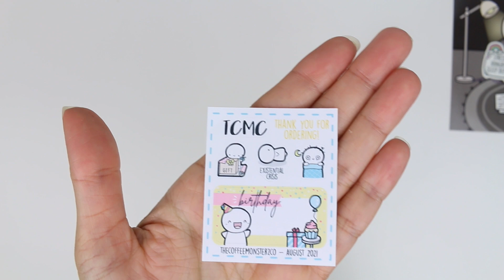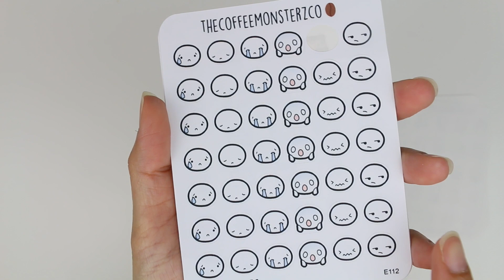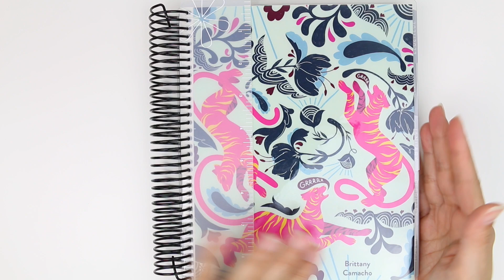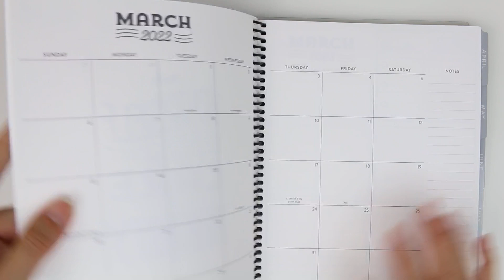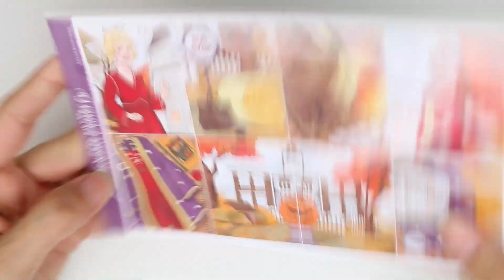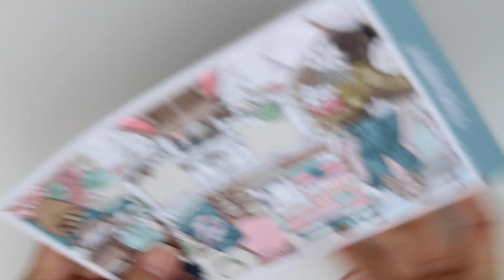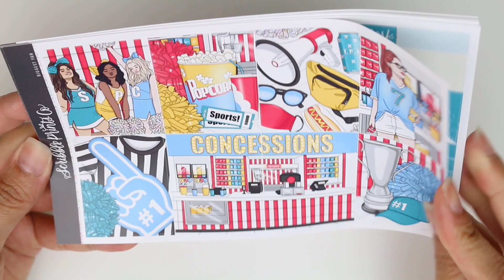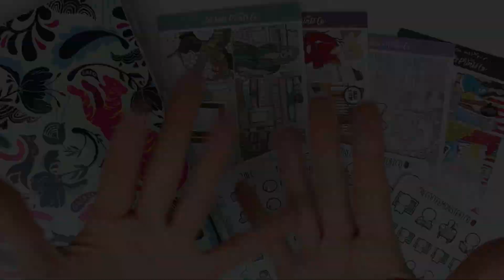Planner Sticker Haul! The Coffee Monsterz Co, Erin Condren + Scribble Prints Co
Here is my planner sticker haul featuring The Coffee Monsterz Co, Erin Condren & Scribble Prints Co! I'm so excited for all my new planner goodies! If you want to trade SPC misfits message me! I hope y'all enjoyed my planner sticker haul!

V I D E O  L I N K S:
Amazon Store for planner favs & filming equipment